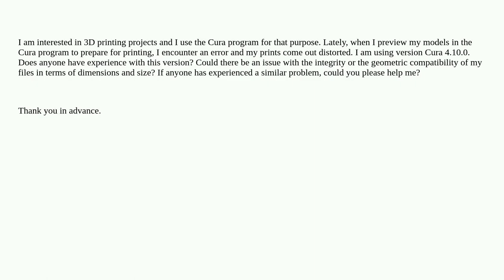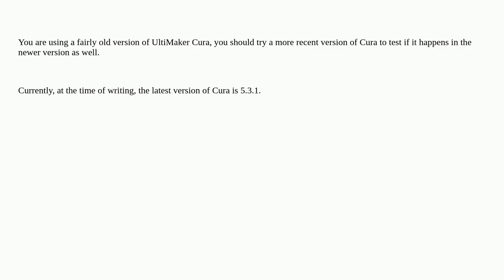3dprinting: Preview bug in Cura 4.10.0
Preview bug in Cura 4.10.0

A special thanks goes out to the community

  ultimaker-cura